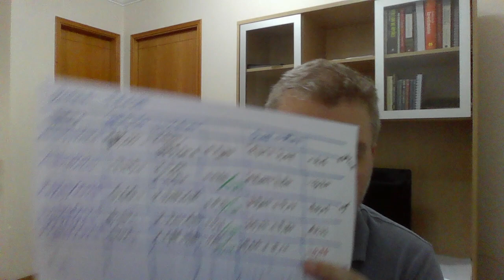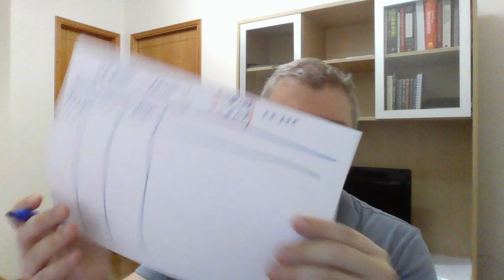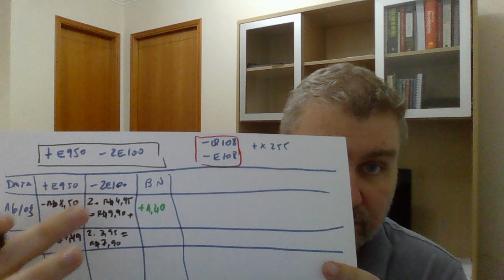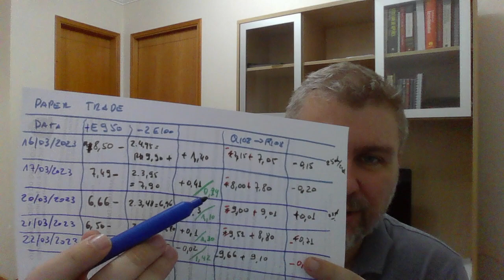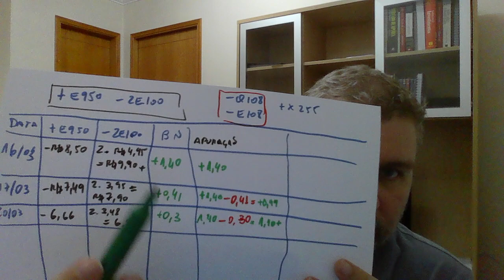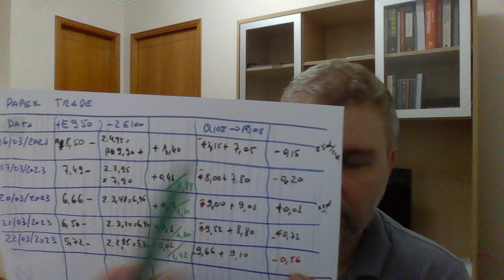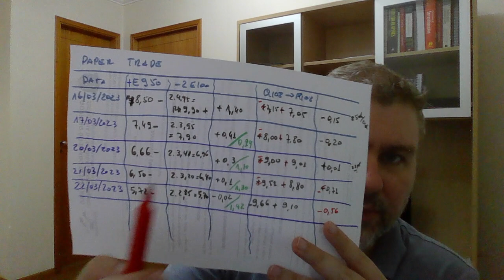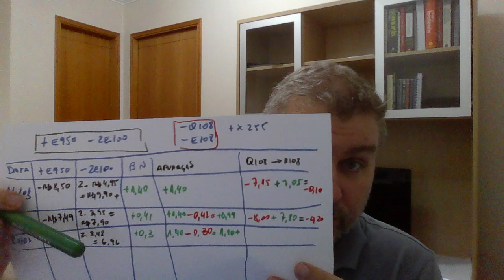Lab Mestre Indica 01 - Video 23 - Extra - SLP + Booster de Neutralização. Respondendo Comentário +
Lab Mestre Indica 01 - Video 23.1 - SLP + Booster de Neutralização. Extra - Respondendo Comentário e Arrumo a planilha para a continuidade do Acompanhamento

//Neste Vídeo

Este vídeo é um extra para responder o comentário de dúvida do vídeo 23 da Playlist do Laboratório de Acompanhamento do SLP + Booster de Neutralização.

Esta é uma playlists em que acompanho a operação que o mestre sugeriu para estudarmos.

Estou fazendo ela para estudar, praticar, treinar a mente e disciplina. Não é recomendação de operação.

Esta operação foi sugerida na semana de 06/02/2023 e os novos straddles semanas depois e os Boosters de Neutralização passaram a fazer parte no dia 16/03/2023.

//Tome cuidado.